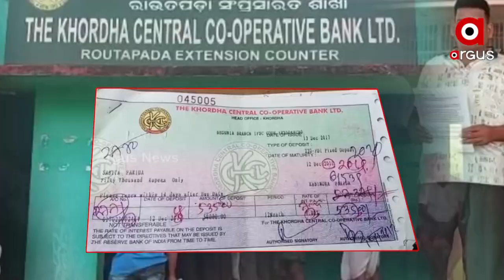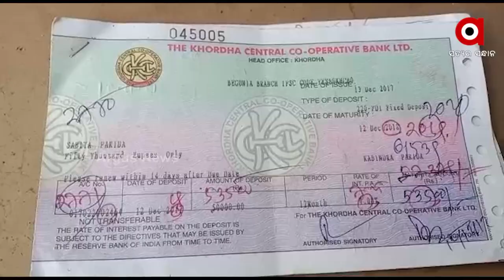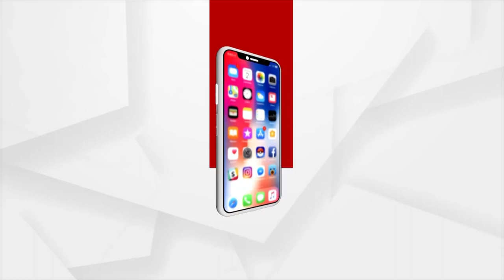Cooperative Bank Scam at Khordha's Routpada, criminal cases filed against the Accused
Cooperative Bank Scam at Khordha's Routpada, criminal cases filed against the Accused. EOW accused collector recommends investigation by State economic offense wing.